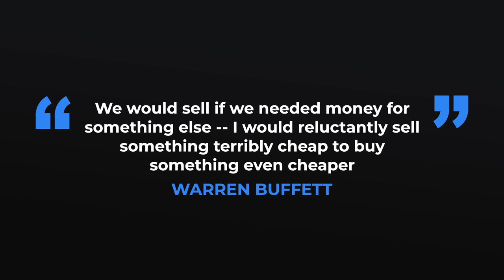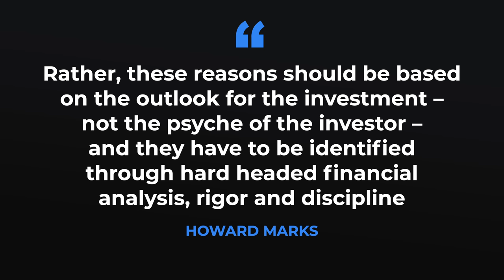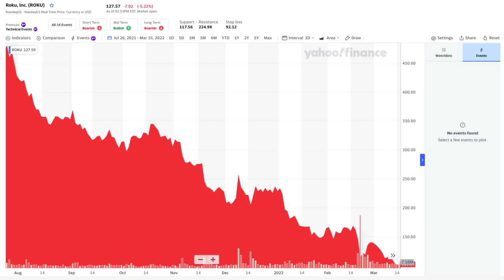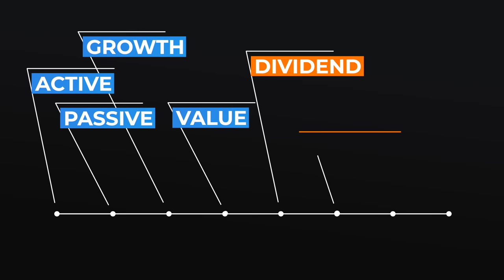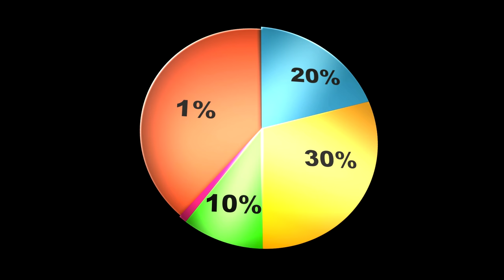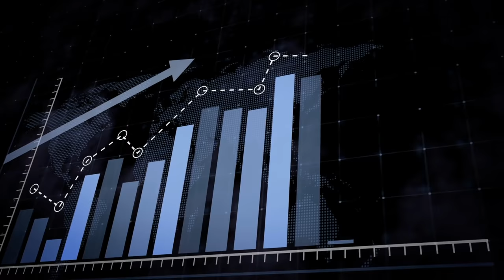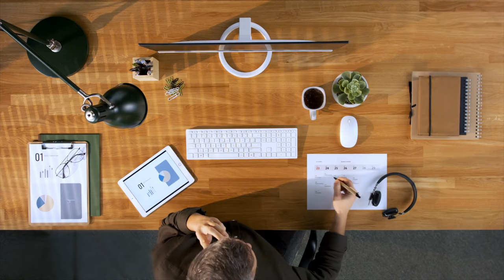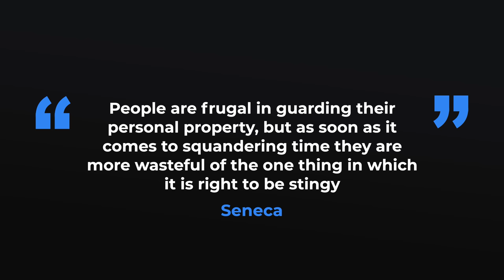Why I Sold All Of My Stocks To Buy Index Funds And ETFs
In this video, we'll hear from a few legendary investors about when it makes sense to sell a stock. After that, I'll fill you in on why I decided to sell all of my stocks to buy low-cost Vanguard index funds.

Not Trying To Maximize Returns
I’m not really interested in maximizing my returns at all costs. I know that makes me sound like a crazy person who just ate a handful of magic mushrooms so let me explain. We have this inherent urge to make the most money investing, as quickly as possible because that’s how you become wealthy! To beat the market, you have to tilt your portfolio in different directions to gain an edge. Whether that’s picking specific sector funds, actively managed funds, picking individual stocks, or whatever.

Need A Portfolio For The Good And Bad Times
To me, the biggest risks are the ones we can’t even imagine happening. Because of that, I need to build a portfolio for myself from the very start that I’m able to hold onto when those really really weird times come along. But that portfolio also needs to be able to be held during the good times when I’m sitting there watching everyone else around me outperform my portfolio in the short term. I’ve come to the conclusion that holding dorky index funds is what gives me the ability to hold on during the good and bad times.

Essential Intent Investing
By making the one decision, to only invest in index funds, I immediately remove a thousand other decisions later down the line. I can skip paying attention to the current stock market news for an extended period of time because none of that applies to me. I never have to decide whether I should or shouldn’t buy a stock, sell a stock, buy more of one I already own, rotate into another sector, asset class, and just about any other decision every other active investor makes.

More Free Time
Fewer decisions also lead to more time on my hands to do other things. There’s too much time involved in properly managing a portfolio full of individual stocks and a bunch of funds. We’re all just playing this big game of what we do with the 24 hours that are allotted to each of us every day. Spending a couple of hours per week looking over and managing my portfolio isn’t guaranteed to increase my investment returns. My time, and most other people’s time, is way better served doing more productive things that are going to have a bigger impact on our lives.